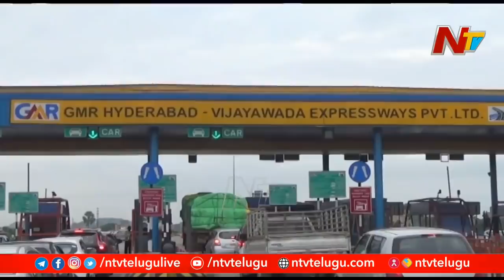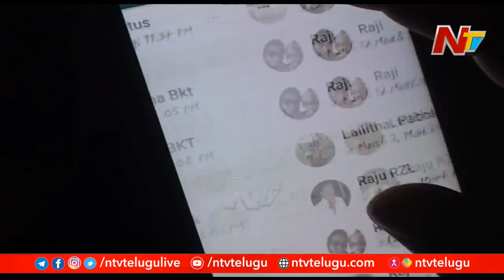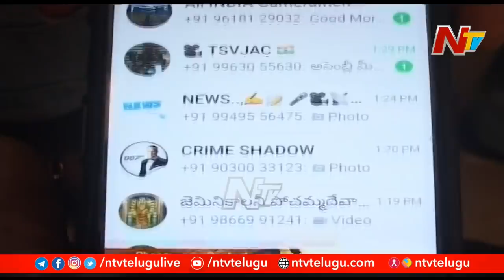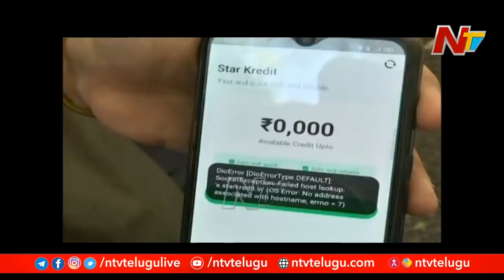What Changes Will Be Seen in New Year 2021? | Ntv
వాట్సాప్ లో కొత్త రూల్స్... పెరగనున్న కార్లు, బైక్ ల ధరలు... | What's New in 2021?